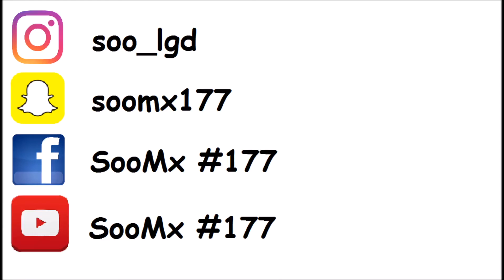FAQ PART 2 *** EN COUPLE ? / SPONSORING ? / MARQUES PREFERE ?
Salut la famille, voici la suite de la F.A.Q part 1, la part 2 ! Merci encore à tous pour vos questions, en espérant que cette vidéo vous plaise !

N’hésitez pas à lâcher un pouce bleu ou un commentaire sous cette vidéo, ainsi qu'à me dire ce que vous aimeriez voir comme vidéos !

J'ai filmé avec une GoPro Héro 5 Black et monté cette vidéo avec iMovie.

MUSIQUES :
- PNL - Bambina